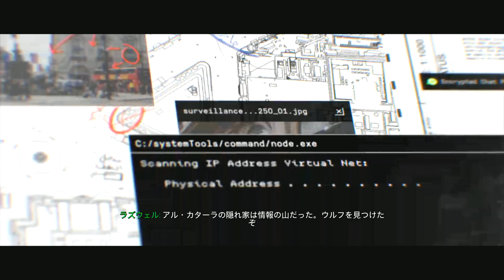#4【CoD:MWキャンペーン】コールオブデューティー モダン・ウォーフェア「狩りの時間」【ハード難易度】